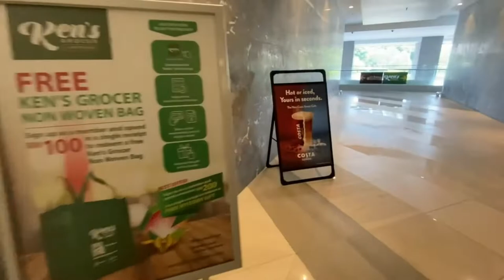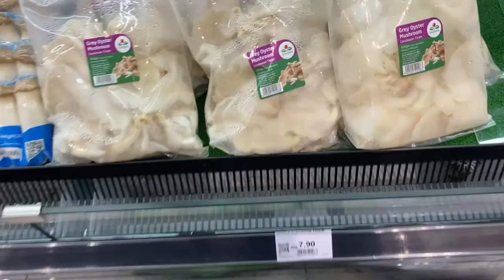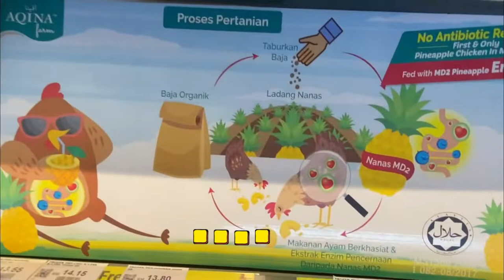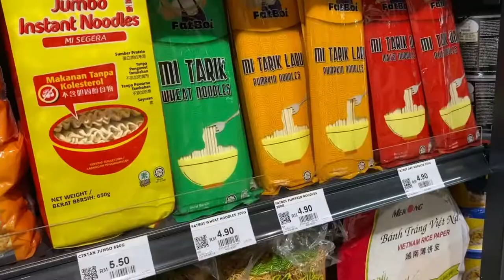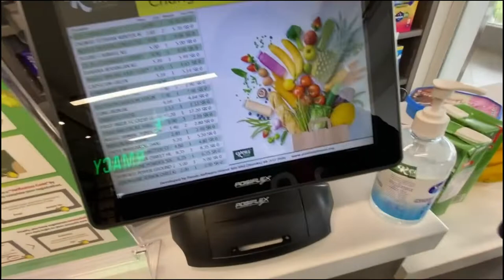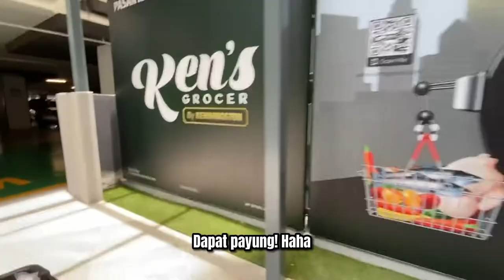Ken's Grocer Cyberjaya | COME SHOP WITH ME 🛒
Henlo people! Long time no see 🥺

In this video, I tried shopping at Ken's Grocer, Cyberjaya for pantry items. berbaloi atau tidak? Moh ler nengoknya.